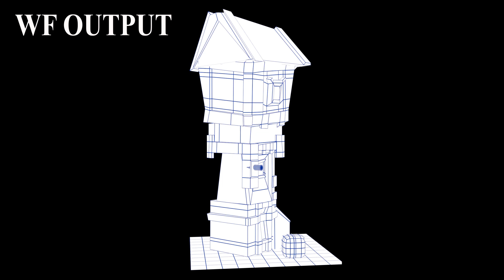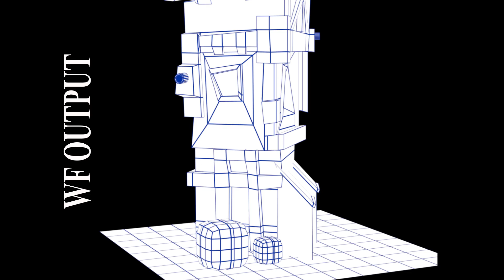CGI OLD HOUSE | MAYA 2020 | BY DESIGN CHIEF | ISHITA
Design Chief presents a detailed breakdown of how to create an old house in Maya 2020. She starts with the basics of modeling and then moves on to more advanced topics like lighting, shading, and rendering. This video is perfect for anyone who wants to learn more about CGI or improve their skills in Maya.